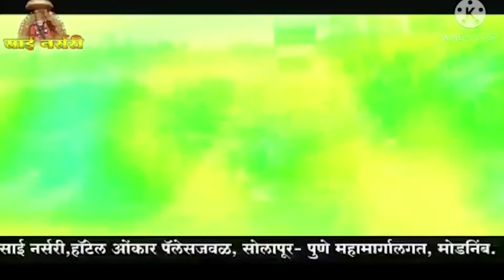पुणे | आणखी 4,936 डिस्चार्ज, 3,978 नवे बाधित prakashparvnews prakashparvnews प्रकाश पर्व न्यूज